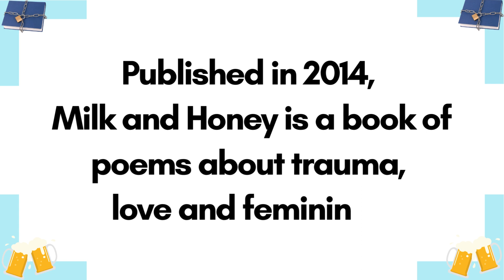Banned Books and Beers 2024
Banned Books and Beers
Thursday, February 22
3:00-5:00 pm
Offside Shenanigans, Upstairs at the New Tecumseth Recreation Centre
7300 Industrial Parkway, Alliston

Help us celebrate Freedom to Read Week, February 18 to 24, 2024. Join us for a discussion of Milk and Honey, by Rupi Kaur. Published in 2014, Milk and Honey is a book of poems about trauma, love and femininity, currently facing banning for exploring issues of sexual assault and violence.

Bar snacks will be provided. Buy your own beer (or other beverage). Non-alcoholic beverages available for sale to participants ages 16-18.

Freedom to Read Week is an annual event that encourages Canadians to think about and reaffirm their commitment to intellectual freedom, which is guaranteed them under the Charter of Rights and Freedoms. freedomtoread.ca

Copies of the book available for loan for registrants.